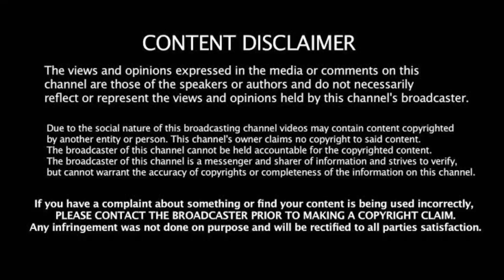IND vs AUS 1st ODI: டிராவிட், பாண்டியா மோதல்! கடைசி நிமிட 3 மாற்றம்! இந்தியனி புதிய கேப்டன்!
support frd's 🙏